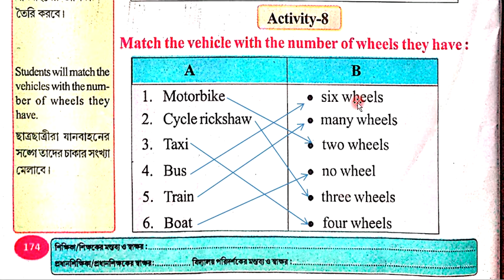Class 3 Wings, Class three, Lesson 9, English, Self Check, Activity 8 Answer Solved, Wings Book, WB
Class Three English Wings Lesson 9 / nine Self Check Activity Answer Solved Wings Book English West Bengal Banglar Shiksha
All Activities -